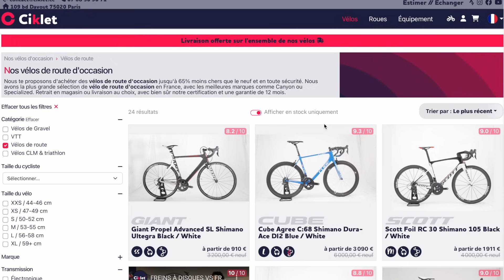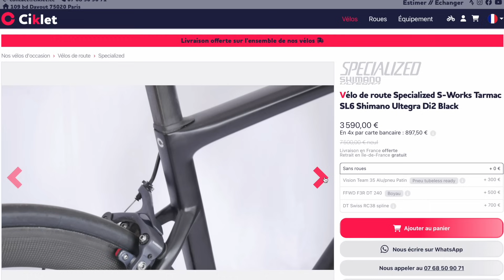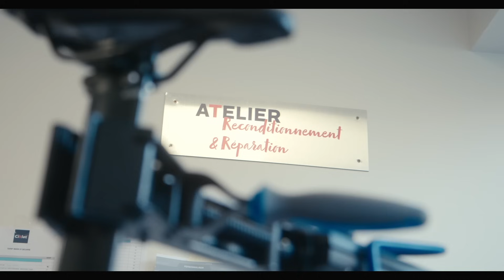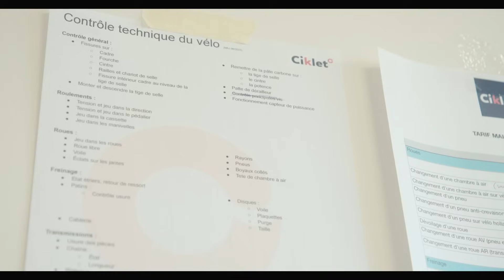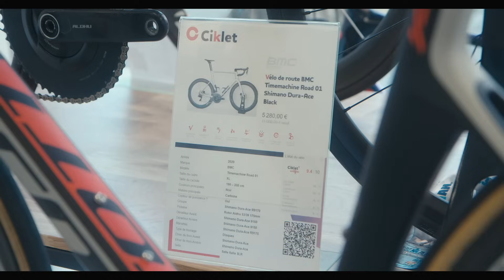Comment les vélos sont reconditionnés? La Pause café du Poto Flo #16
Après avoir débattu de l'intérêt du marché du vélo reconditionné dans une précédente pause café, je pars cette fois à la découverte des techniques de reconditionnement. Comment et à qui les vélos sont achetés? Quels aspects sont contrôlés et quelle garantie y est appliquée? Réponse dans cet épisode où Ciklet nous ouvre les portes de son Showroom atelier parisien.